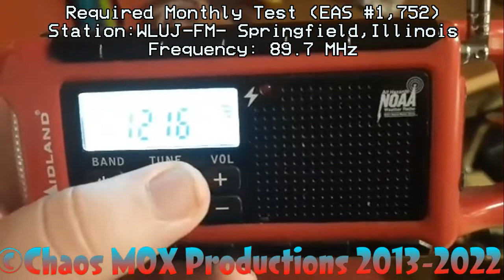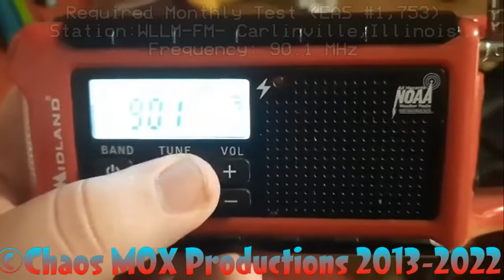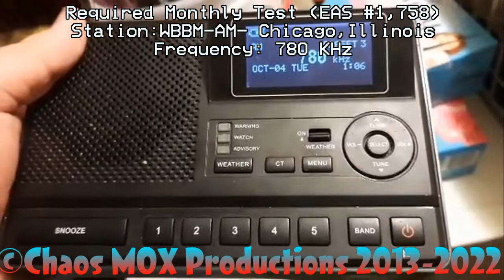Those Spooky Feelings | EAS Tests From 10/4/2022 (EAS #1,750-1,759)